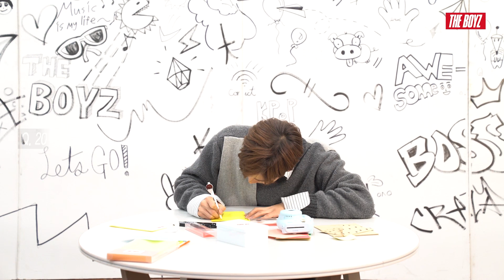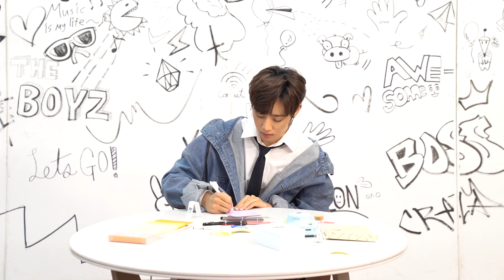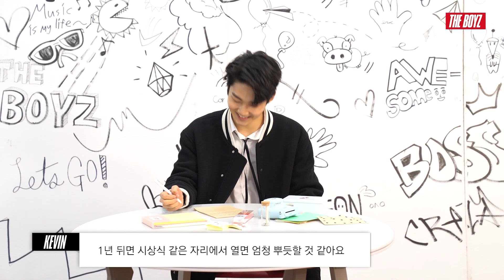THE BOYZ 'Thanks 2017'